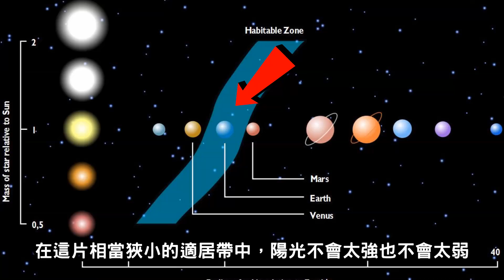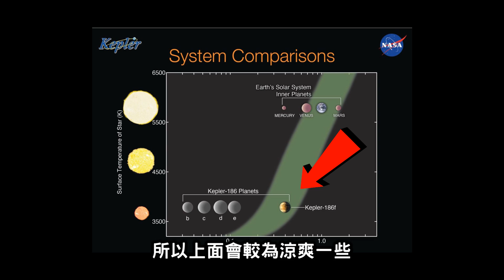📚KEPLER 452B，太空還有其他生命？！《NASA 9大太空任務》｜【閱說書#56】｜【閱部客】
讓我們一起旅由至外太空
享受書本、點心、與陽光
從小就喜歡這樣子的科幻題材，不僅僅是滿足我的好奇心那麼簡單，它還讓我有了夢想，誰叫我想當【火星人】呢？🤣🤣

👉🏻抽出1位幸運兒送出《NASA 9大太空任務》

本影片Facebook連結：
💬註：8/2號截止於隔天8/3號中午公布得獎人，僅限台澎地

水丰刀👩🏻
喜歡書、喜歡玩遊戲、喜歡讓自己的生命精彩
有祐👦🏻
喜歡睡、喜歡吃、喜歡料理